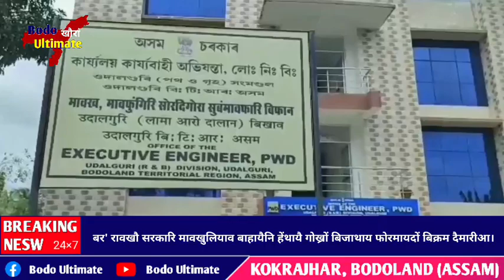बर' रावखौ सरकारि मावखुलियाव बाहायैनि हेंथायै गोख्रों बिजाथाय फोरमायदों बिक्रम दैमारीआ।